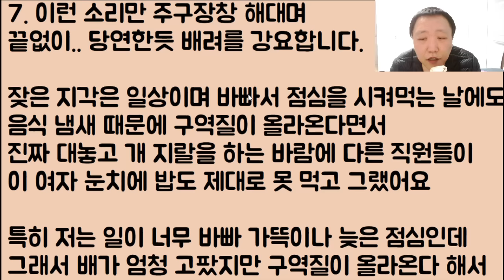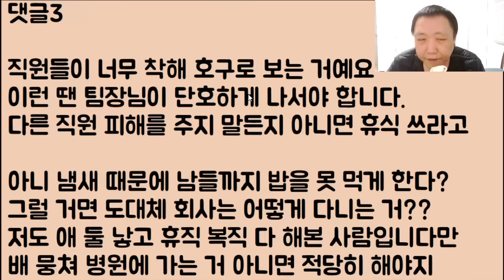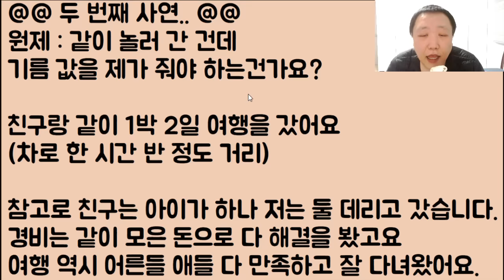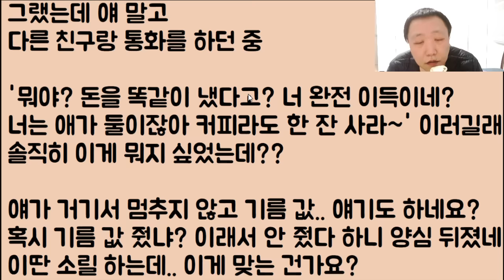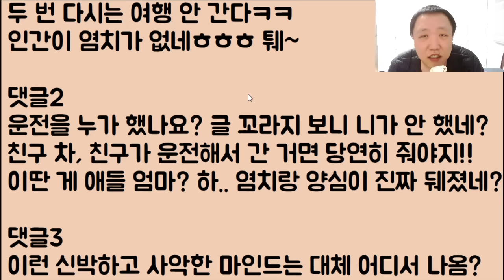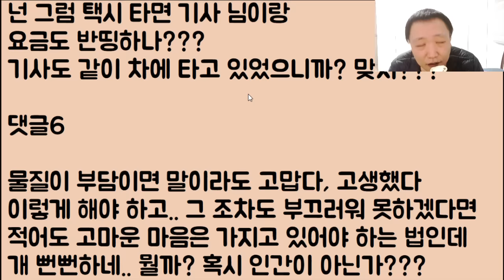[너도 왕의 DNA냐? 🤣🤣🤣] 아까 뉴스에 출몰한 임신의 여왕ㅋㅋㅋㅋ